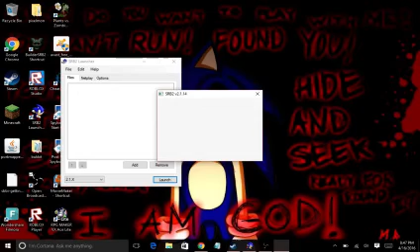Epic fail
This video was originally set to private in 2019 as I wanted to hide my dead name. As of 8/8/22, I have decided to stop caring about it and set it back to public, calling me by my dead name will still be prohibited.

So I was speedrunning and getting emblems but when I was doing the last boss, apparently I made an epic fail so i gonna record this.